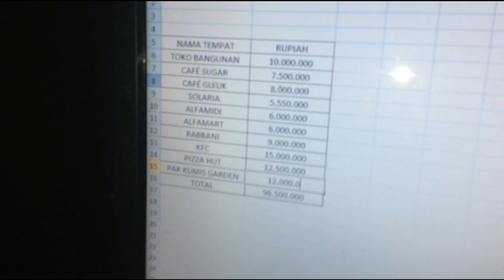LOMBA FILM PENDEK IPS PELAKU EKONOMI " SAUNG BU KUMIS " PURWAKARTA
Sampurasun
Lomba Film Pendek IPS Pelaku Ekonomi Kelompok 2/8a  Spensa Purwakarta

Sampurasun
Cag,